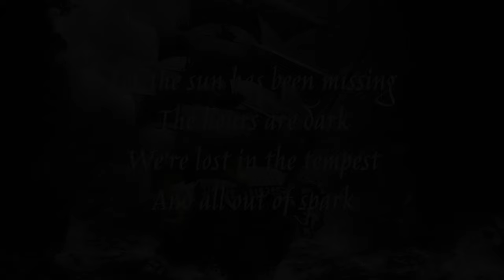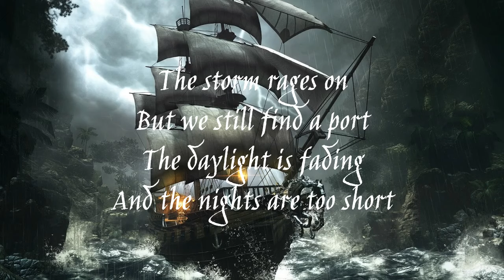Pyrolysis - The Pace (Lyrics)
Correction: The lyrics are "but we still find no port" as opposed to "but we still find a port."

These lyrics are entirely from me listening to this by ear and typing it out, as I was unable to find any official lyrics for this song online. I apologize if there are any mistakes.
Song: The Pace by Pyrolysis